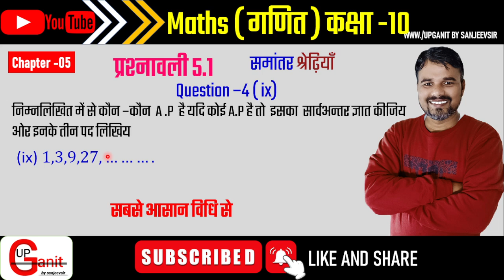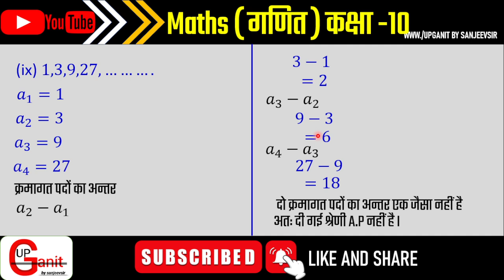ex 5.1 class10 | class10 ex 5.1 q4 ix | ncert maths class10 5.1q4 ix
ex 5.1 class10 q4
ch 5 ex 5.1 class 10 q4
class10 maths 5.1
ganit kaksha 10 prashnawali 5.1
up board maths class10
hindi medium maths class 10
up board hindi medium maths class 10
prashnavali 5.1 class 10th
exercise 5.1 class 10 maths
maths solution class 10